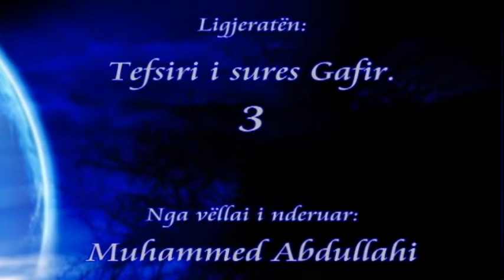Muhammed Abdullahi - 03 Tefsiri i Sures Gafir, nga ajeti 21 deri 35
Hoxhë Muhammed Abdullahi (Allahu e ruajttë!)

Ligjeratë e mbajtur në qytetin e Durrësit - Shqipëri në datën 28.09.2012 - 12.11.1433H